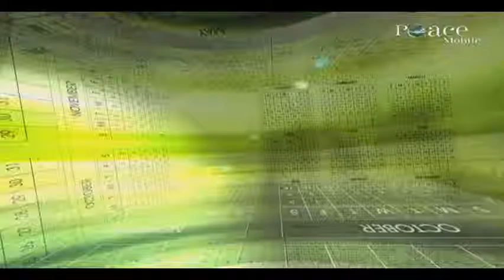06 Acts permitted during fasting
06 Acts permitted during fasting